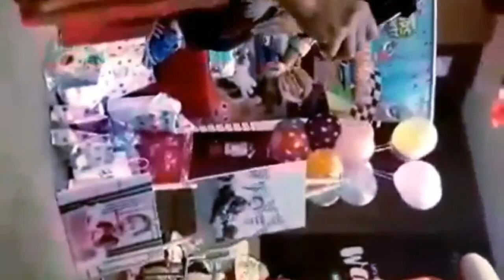Happy Birthday Eliam Jayce